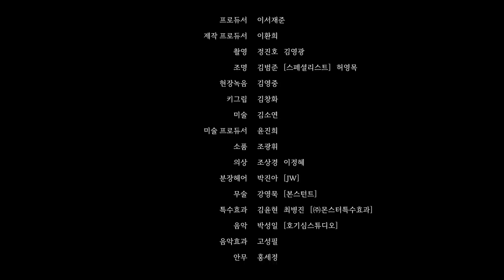The Sound of Magic | Unconscionable Bargain (부정거래)